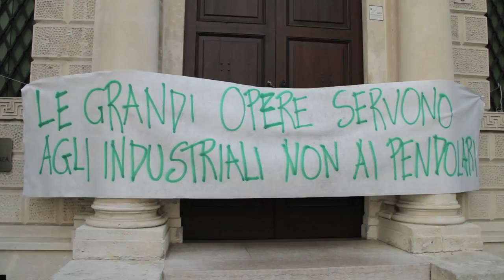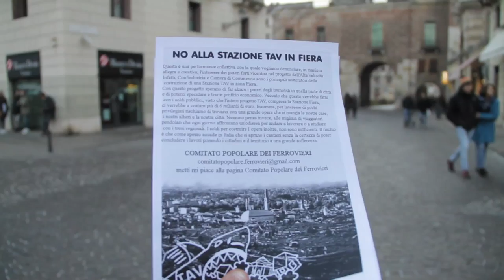Vicenza No-Tav Performace collettiva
Sabato 5 dicembre 2015 abbiamo messo in scena una performance collettiva, costruendo un treno di cartone che dalla sede di Confindustria ha occupato Piazza Castello. Un'iniziativa artistica, allegra e simpatica per denunciare l'interesse dei poteri forti vicentini nel progetto dell'Alta Velocità.

Infatti, Confindustria e Camera di Commercio sono i principali sostenitori della costruzione di una Stazione TAV in Fiera. Con questo progetto sperano di far alzare i prezzi degli immobili in quella zona e di poter speculare e trarre profitto economico.

Peccato che questo verrebbe fatto con i soldi pubblici, visto che l'intero progetto TAV, compresa la Stazione Fiera, ci verrebbe a costare più di 6 miliardi di euro. Insomma, per interesse di pochi privilegiati rischiamo di trovarci con una grande opera che si mangia le nostre case, i nostri alberi e la nostra città.

Abbiamo anche riprodotto i suoni dei treni e i rumori dei cantieri che la città sarebbe costretta a subire se venisse dato il via all'opera. Nessuno pensa invece ai pendolari che ogni giorno prendono il treno per andare a lavorare o a studiare, ai quali il TAV non darà alcun vantaggio.

COMITATO POPOLARE DEI FERROVIERI